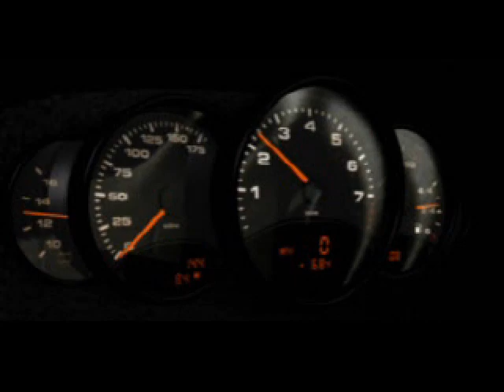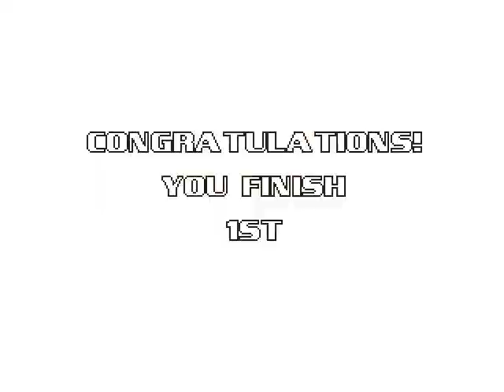Need For Speed Porsche Unleashed Classic Era Tournament Class 3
Hora de desatar a los Porsche